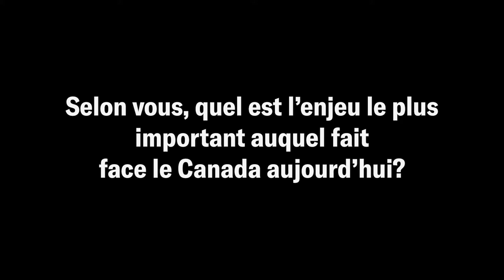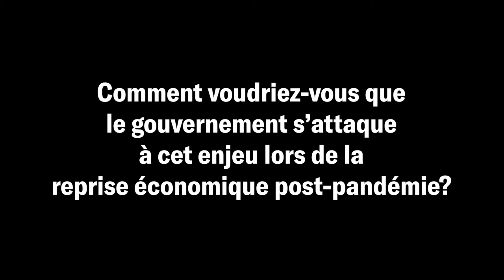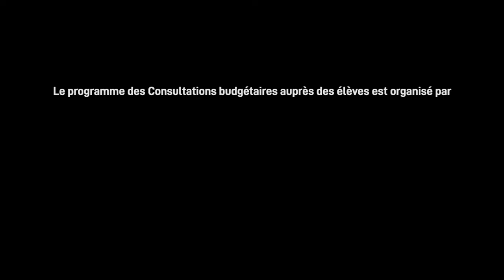Principaux enjeux — Des étudiant.e.s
Les Consultations budgétaires auprès des élèves est un programme de littératie financière et d'éducation civique destiné aux élèves du secondaire de partout au Canada. Il donne aux jeunes l'occasion d'en apprendre davantage sur le gouvernement et les grands enjeux politiques de l'heure, de débattre de différents points de vue sur la politique fiscale et de formuler leurs propres opinions sur les priorités du budget fédéral.